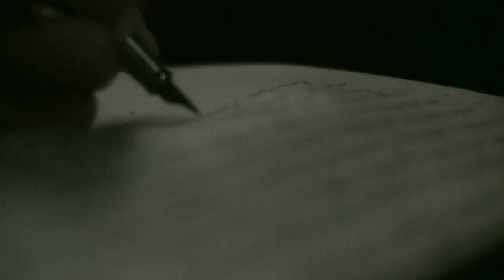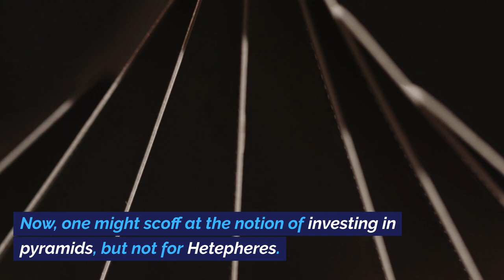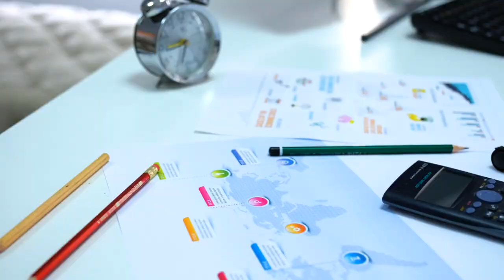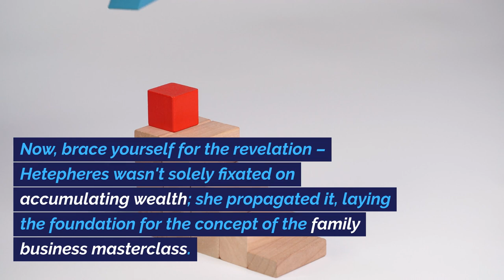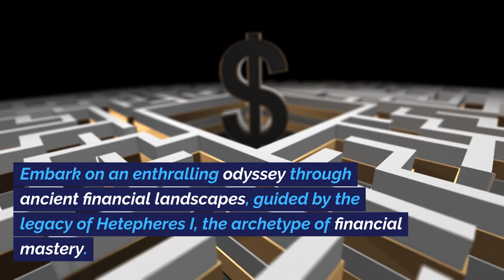Hetepheres I: Unlocking Ancient Financial Mastery | The Original Financial Queen!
Dive into the extraordinary life of Hetepheres I, the ancient financial queen who ruled over the pyramids! Discover the secrets of her financial prowess, from stacking ancient Egyptian coins to turning pyramids into gold mines. Join us on an exhilarating journey through ancient economic landscapes and learn how Hetepheres I became the original financial influencer, setting the stage for a family business masterclass. The legend of Hetepheres I lives on! The information provided is not intended to be a substitute for professional advice that can be provided by your own financial advisor, attorney, accountant, or another qualified professional. All the information shared is based on personal experience and research but does not constitute professional advice. The creator of this video assumes no responsibility or liability for any errors or omissions in the content. It's important to do your own research and consult with a qualified professional before making any financial decisions based on the content of this video. The creator of this video will not be held liable for any losses or damages arising from the use of the information. This video is not intended to be a source of solicitation or investment advice, and the creator does not guarantee any results or investment returns based on the information provided herein.